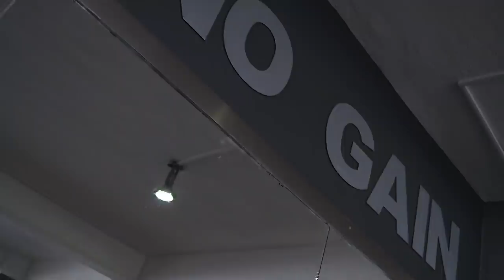POSANDO con Mr. OLYMPIAS!!! ROMANO ME ANALIZA *CORRECCION POSING*